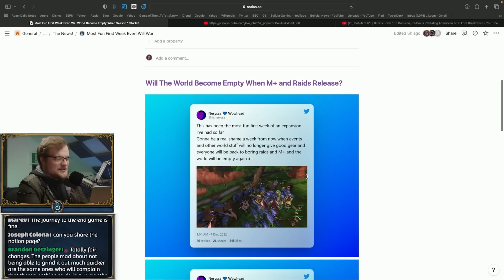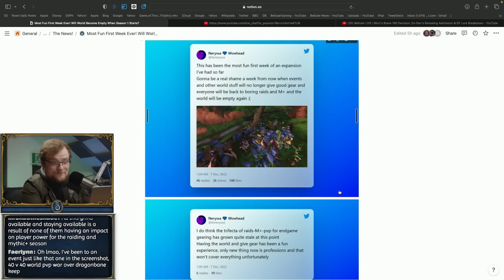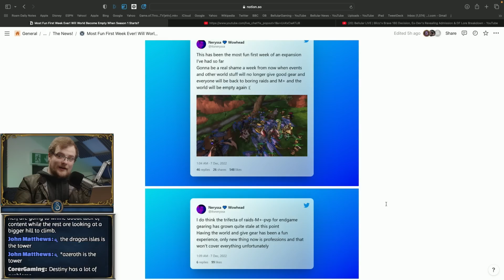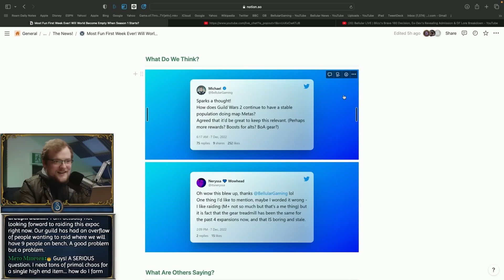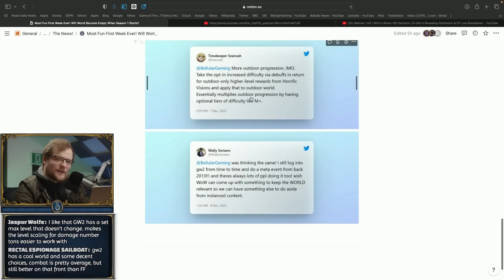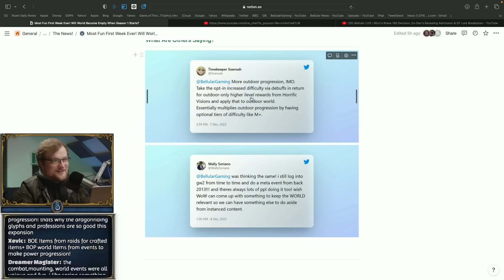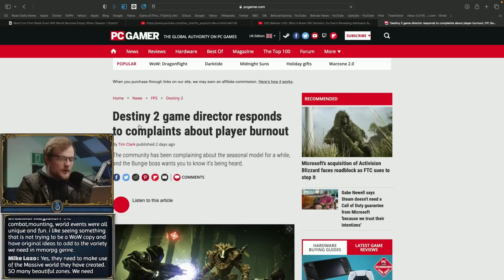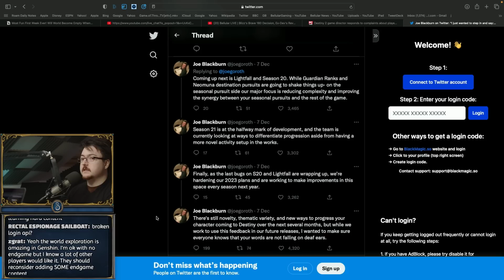Dragonflight: CAN THE GOOD TIMES LAST?!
Every time someone says Dragonflight is great, someone says 'but'. Let's dive into that.